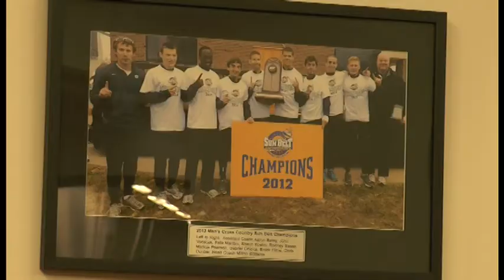Interview with Interim AD Bob Denman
Interim AD Bob Denman talks about his plan and hopes for the department over the next few months.